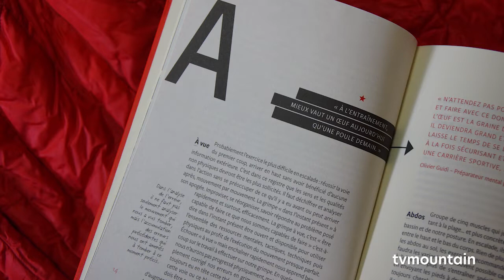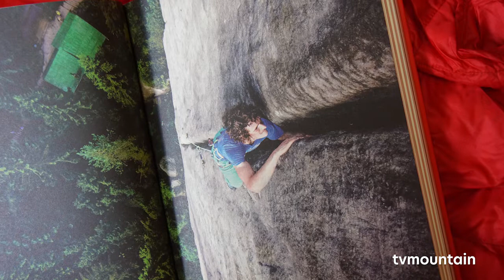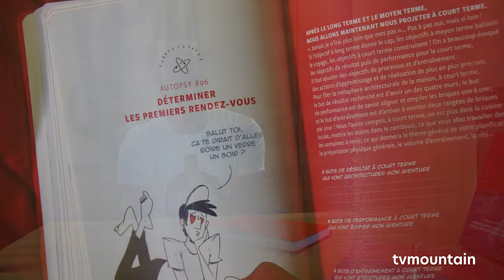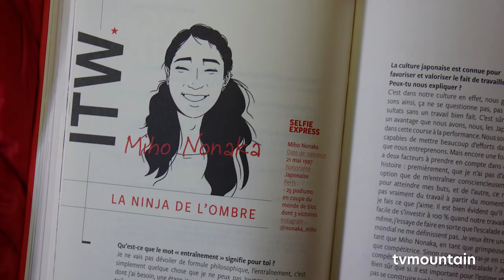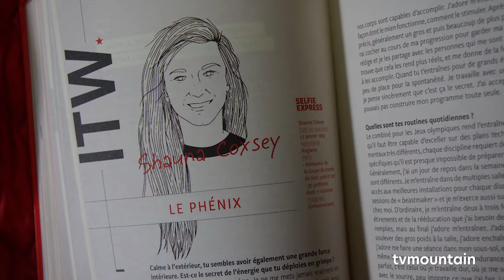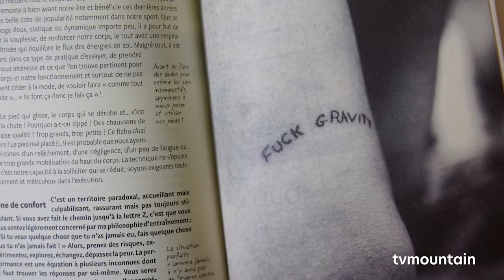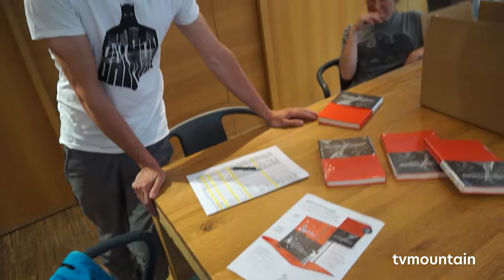Solide ! Romain Desgranges Editions Paulsen Guerin Chamonix littérature culture livre escalade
Juin 2020, littérature, escalade... Solide ! Le nouveau livre de Romain Desgranges... Editions Paulsen, Guerin Chamonix... Quelques mots de Romain sur son livre... Illustration du livre Flore Beaudelin... Culture montagne...

Romain Desgranges et Flore Beaudelin
Fort de son expérience de sportif de haut niveau et de champion d'escalade, Romain Desgranges signe un livre orginal afin d'accompagner tous les grimpeurs désireux de progresser dans leur programme d'entraînement en fonction de leurs objectifs.

Résumé
L’histoire a commencé dans l’euphorie de l’été 1998, parce qu’il a rêvé qu’il deviendrait lui aussi champion du monde. Peu importait son niveau d’escalade, son âge, ses chances, il le voulait si intensément qu’il ne doutait pas de sa réalisation. Avec volonté, exigence et passion, il consacra les vingt années suivantes à cette aventure qui a tenu toutes ses promesses… Ce guide, construit comme un abécédaire, répond aux questions des grimpeurs ayant la volonté de progresser que ce soit en voie ou en bloc. L’auteur, qui ne croit pas aux recettes miracles et encore moins aux réponses toutes faites, tire le meilleur de son expérience pour accompagner les sportifs dans leur entraînement avec, en tête, des objectifs précis à court, moyen et long terme.
Adapté à tous les niveaux et à tous les profils, ce guide explore de façon originale aussi bien les aspects techniques (élaboration de son profil, technique, tactique, échauffement, positions, lecture de voie) que les aspects liés à l’alimentation ou au mental. Eclairées par les expériences d’Adam Ondra, Alex Megos, Margo Hayes et tant d’autres, ces pages sont pour lui l’occasion de donner les ingrédients adaptés à tous les niveaux, et à tous les rêves…
Co-auteur du roman graphique So High avec Flore Beaudelin, Romain Desgranges combine une nouvelle fois ses talents avec ceux de la jeune illustratrice en signant ce livre plein de promesses et de sincérité.